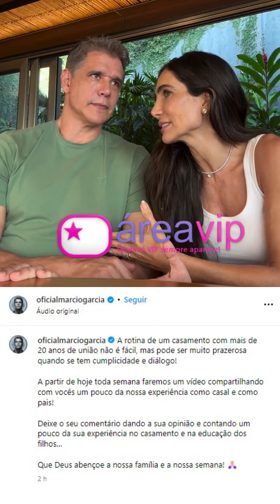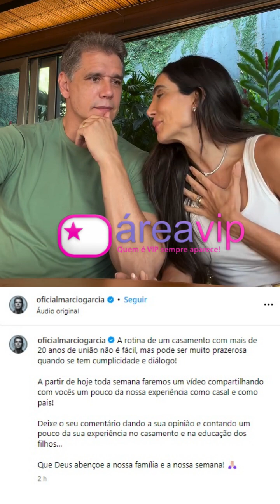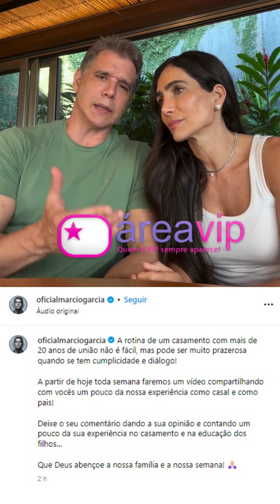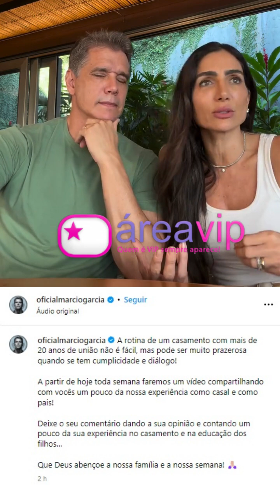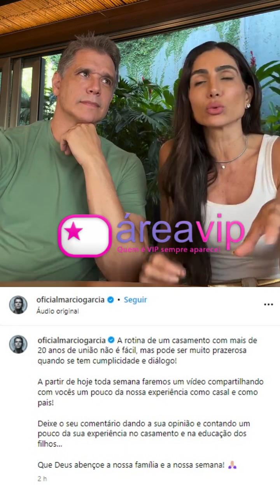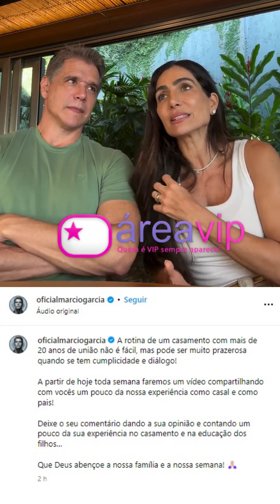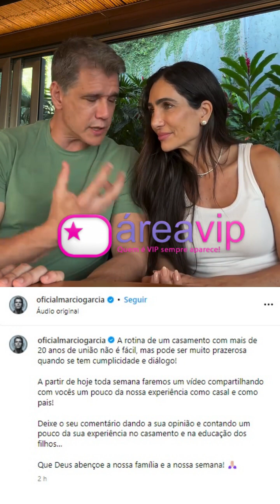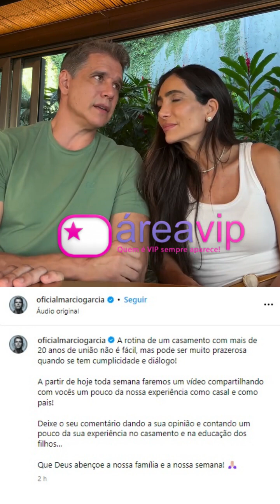Márcio Garcia expõe rotina do casamento longo e criação dos filhos: "Não é fácil"